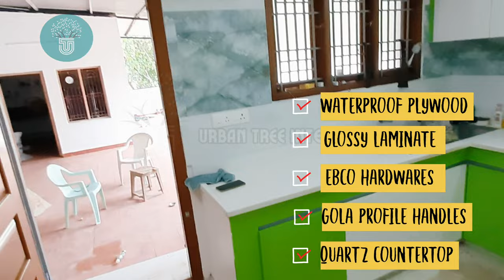Hidden Handle Kitchen quick look by Urban Tree Interio (New)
Welcome to urban tree interio YouTube channel. Hope you find this video helpful.

In this video, we talked about the recent project we did in Nagercoil for Mr.Raj. In this we mainly focused on Kitchen portion.

Kindly check our other videos also,